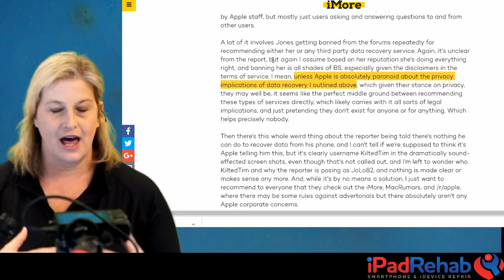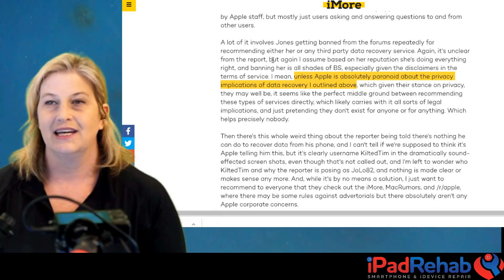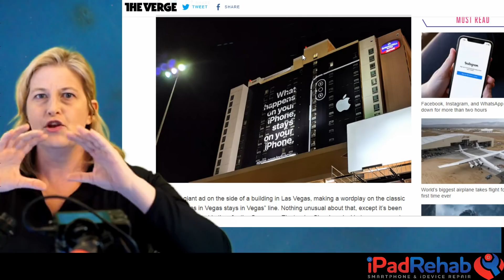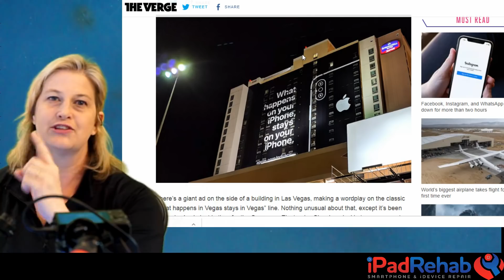The Real Reason Apple Says Wet iPhone Data Recovery is Impossible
When your identity is security, can you ask people turning in dead phones that they can't erase to just *trust* you?